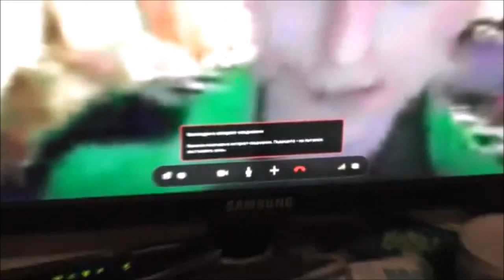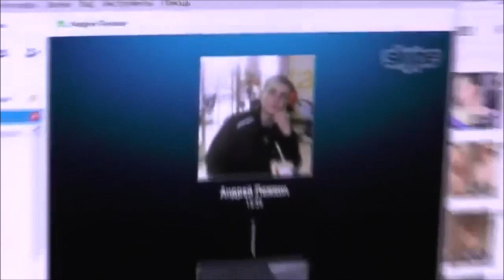Ложкин Андрей. Как подать в отставку военному. 06.03. 2015